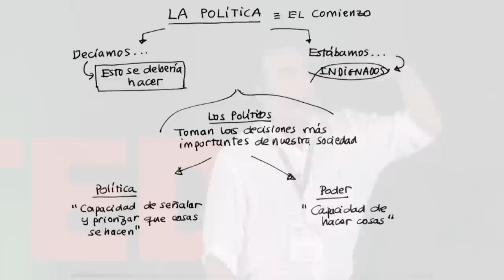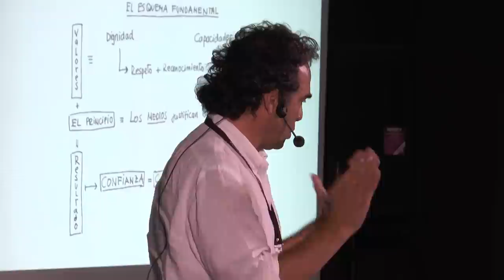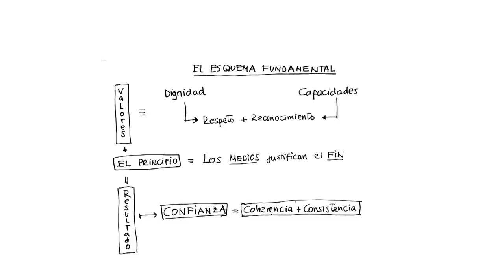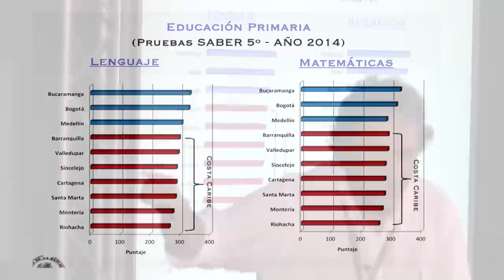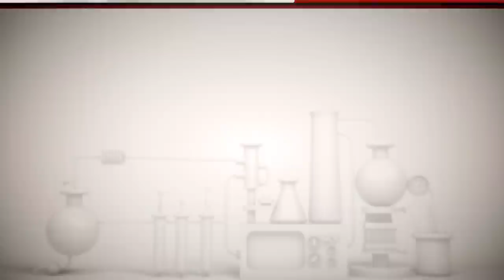Educación es igual a Libertad | Sergio Fajardo | TEDxRiohacha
Es un impulsor de la educación desde la gestión pública, como elemento fundamental para lograr un desarrollo sostenible y la transformación social. Matemático con Maestría y Doctorado de la Universidad de Wisconsin-Madison, Estados Unidos. En 1999 decidió dejar el mundo de la academia para liderar un movimiento cívico e independiente y en el 2004 llega a la Alcaldía de Medellín, en dónde dirigió la más grande transformación de la ciudad. Fue candidato Vicepresidencial del Partido Verde en el 2010 y Gobernador de Antioquia 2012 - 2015.